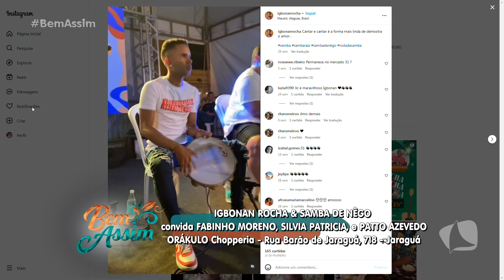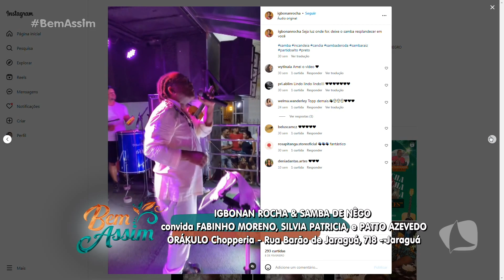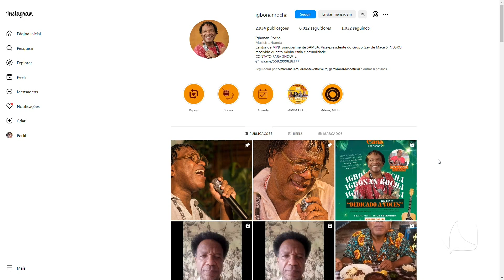BEM ASSIM 12.09.23 - CANTOR IGBONAN ROCHA APRESENTA NOVOS PROJETOS MUSICAIS